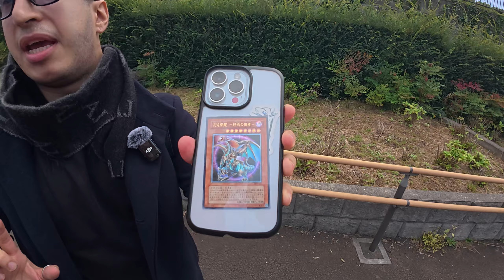Cowbointervista! #1 Ludovico, data scientist a Tokyo!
[Faccio anche la guida privata in giro per Tokyo, per info e prenotazioni DM me sul mio Instagram]

Video girato nella zona di Futako-Tamagawa il 26/10/2024

Attrezzatura: DJI Osmo Action 5 pro (video) + DJI mic 2 (audio)